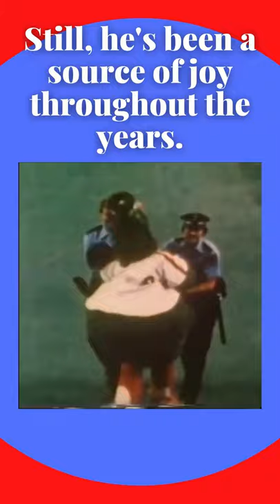The Premier of the Phillie Phanatic: April 25, 1978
April 25, 1978 the Phillies introduced the world to the greatest mascot in sports, the Phillie Phanatic.

We have t-shirts, pins, mugs, phone cases and masks available, all with our Philadelphia baseball designs: